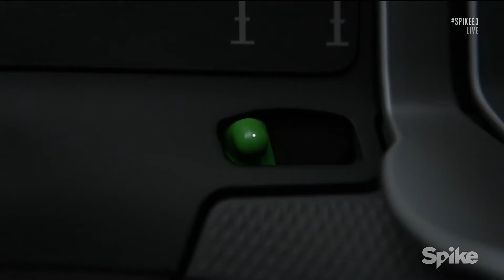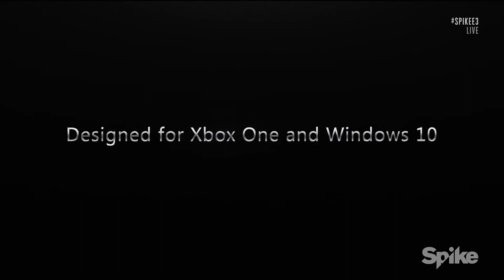New! Xbox One Controller Review - E3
New Xbox One Controller from E3 2015